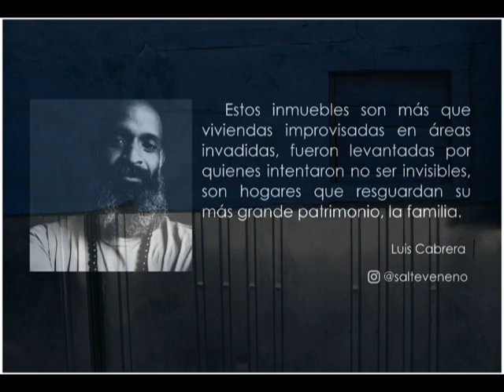Vol 1 || Luis Cabrera - Arquitectura de Crisis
Jugar con los roles como reportero gráfico y fotógrafo documental es una práctica que LuisCabrera ha venido desarrollando desde hace al menos 5 años en invasiones del estado Carabobo. En este trabajo lo presentó en SinPermisoVol1, el 28Sep de 2019 en CacaoCultura (Valencia, Venezuela)

▪️ Título: Arquitectura de crisis
▪️ Autor: Luis Cabrera / @salteveneno en Instagram
▪️ Fecha: 2016
▪️ Género: Registro social autoral